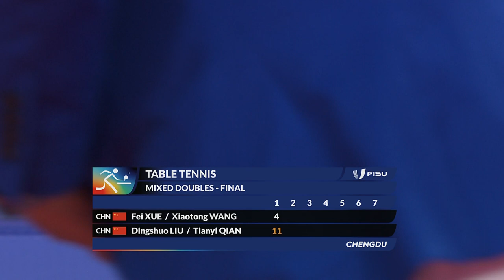Table Tennis Mixed Doubles Women’s and Men’s Highlights Day6 Chengdu2021